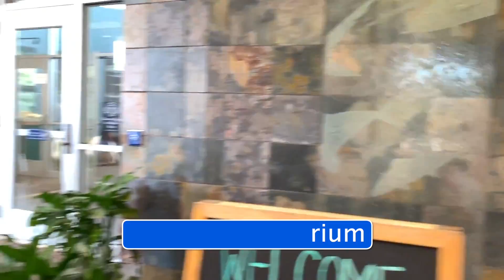North Carolina Aquarium at Fort Fisher - Wilmington, NC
North Carolina Aquarium at Fort Fisher. This aquarium is an awesome place to visit and bring your family. The aquarium is located at 900 Loggerhead Rd, Kure Beach, NC 28449. Lot's of parking available. You and your kids will love it. You can spend an entire day or just a fun afternoon. The oceanic displays are awesome. All of the staff are great and knowledgeable. My favorite is the massive glass tank filled with every type of fish you can imagine. You can get really close as giant sharks swim past. It is truly amazing and a treasure to have this aquarium here in North Carolina.